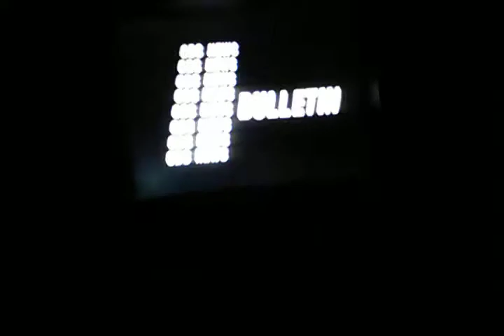John F Kennedy Presidential Library and Museum Vlog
Dad and I went to the JFK Library as a little break from walking so much miles,